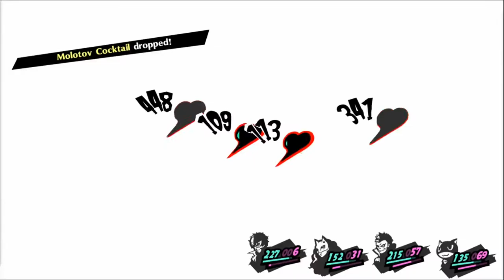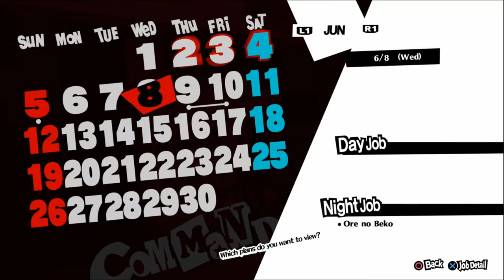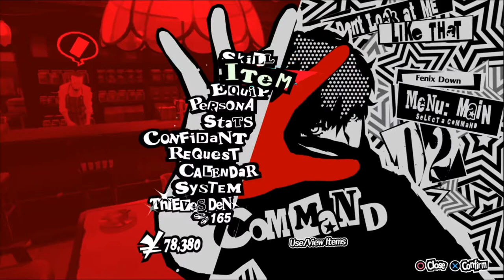Persona 5 Royal ep. 5